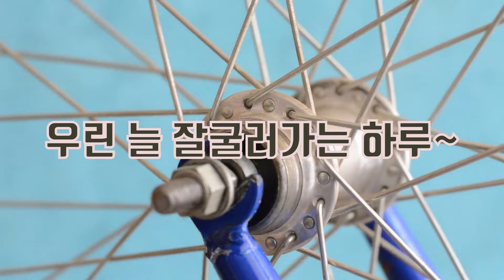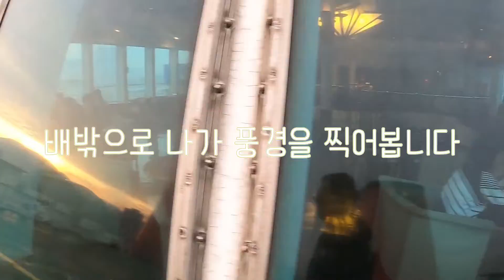제주도출발(기다리지마! 돌아오는배편은 못끊었어..)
제주도 라이딩
출발하는 장면이 2편...
워낙  많이 찍었지만  다 컷 하고  영상을 만듭니다.

     떠날때는 언제나 좋습니다.
  여행은 사랑이지요.   자전거로  온 세계를 소풍하듯이
  여행라이딩 하는게  꿈이지요...

      그럼 모두 안전라이딩 합시다. 화이팅!!